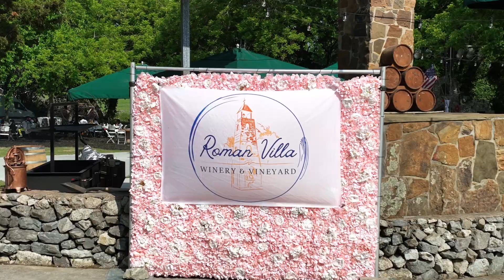Festivalul Primaverii 2023